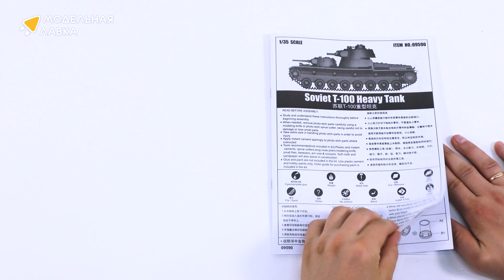Распаковка сборной модели Soviet T-100 Heavy Tank от производителя Trumpeter.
Масштаб - 1:35